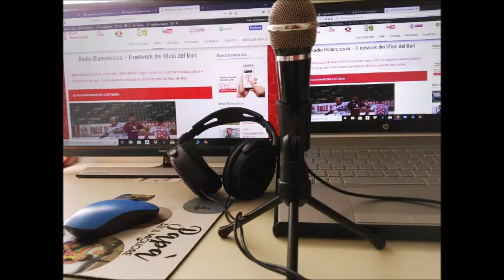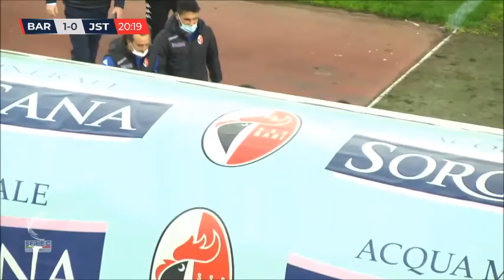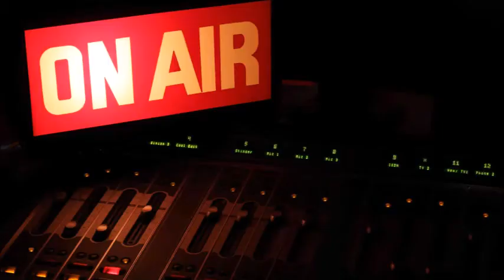Tanto non capirai - puntata del 9 novembre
Analisi, commenti, pagelle, interviste e la voce dei tifosi. Con Nicola Lucarelli e Riccardo Resta.